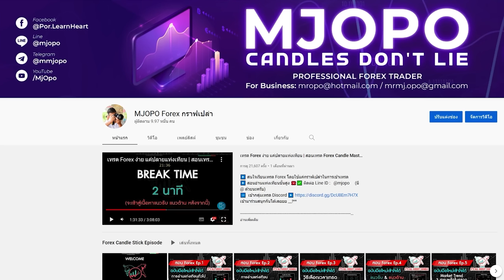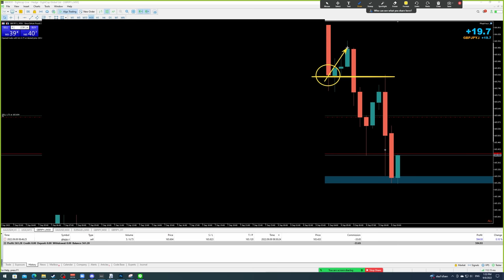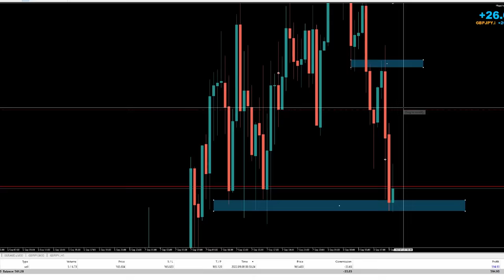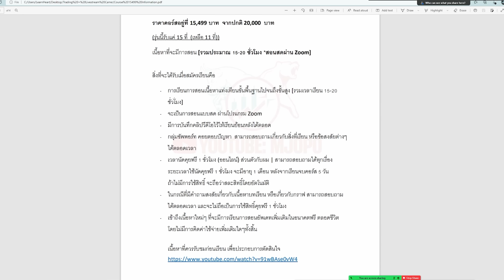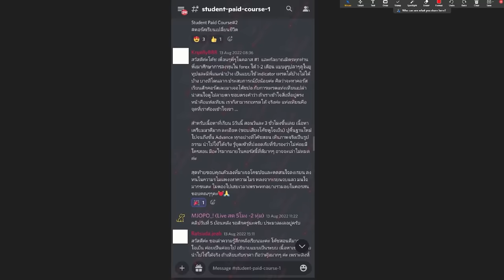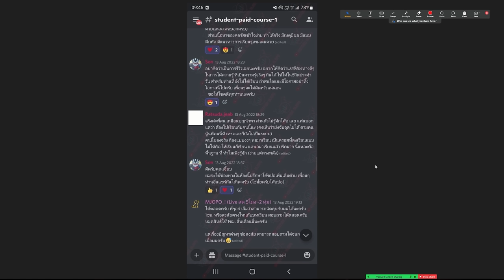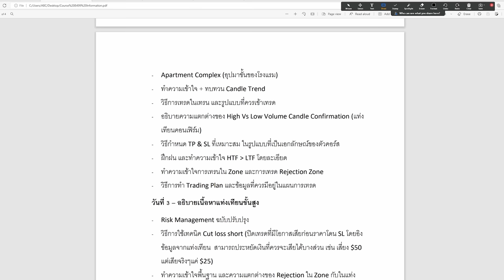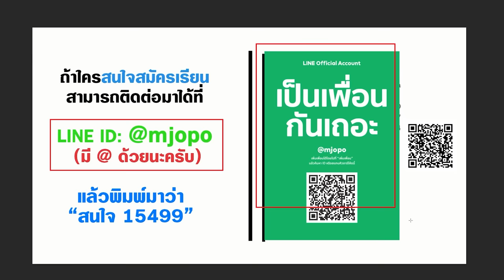เทรดเดอร์ท่านหนึ่ง ทำกำไร 20,000 บาท "ใน 1 นาที" - จากตลาด FOREX | (ผมเอง)